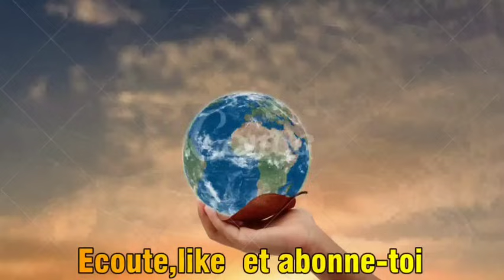EH😱URSULE AZO PEKISA FATOU MIRACLE A REPONDRE BA FANS YA SILA POURQUOI AYAMBAKI YE TE.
AH BON FATOU MIRACLE AYE KO REPONDRE BA FANS YA SILA POURQUOI AYAMBAKI  YE TE👉URSULE AZO PEKISA YE